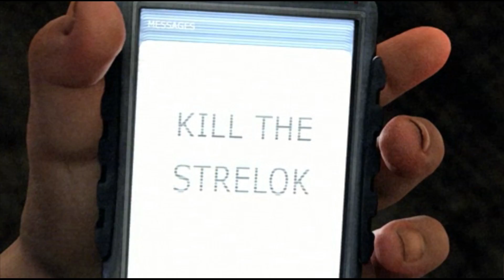S.T.A.L.K.E.R. Тень Чернобыля - 1 серия